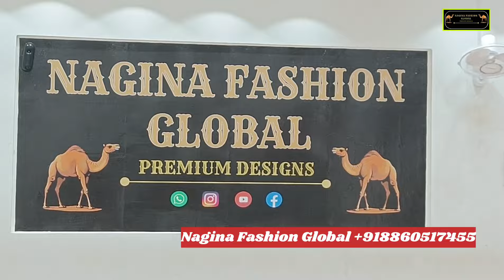Nagina Fashion Global | Bridal Lehenga Chandni Chowk Market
Hey Guys,
I am your host Shaban Khan trying to showing you all types of Fancy Lehenga in Cheapest Prices.
Nagina Fashion Global
Add-  1237,1st floor lal Dharam shala,Maliwara, Chandni Chowk, Delhi-6

best shop in chandni chowk for non bridal lehenga